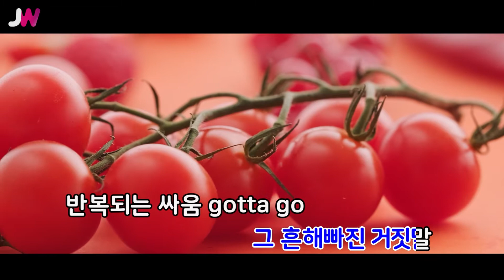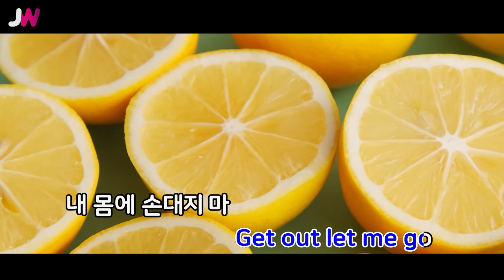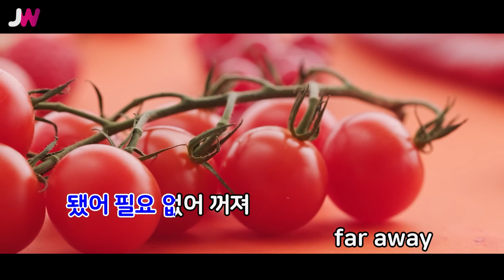[JW노래방] 손대지마 / 에일리 / JW Karaoke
번호 - 31907
제목 - 손대지마
가수 - 에일리